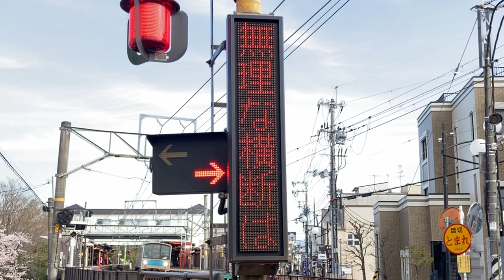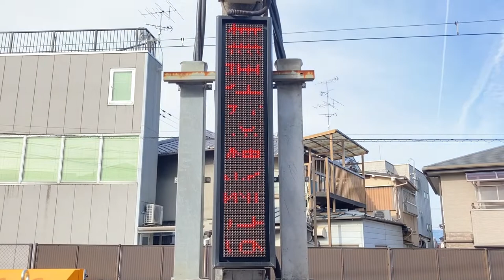奈良線 伏見街道踏切(稲荷駅の南側) LED表示「無理な横断は」「おやめ下さい」 リム ゴシック16x16